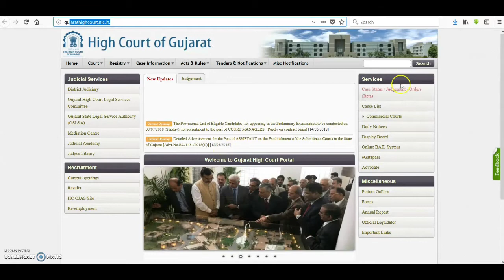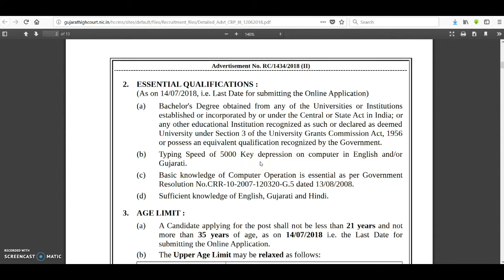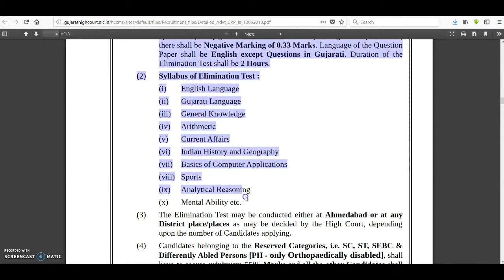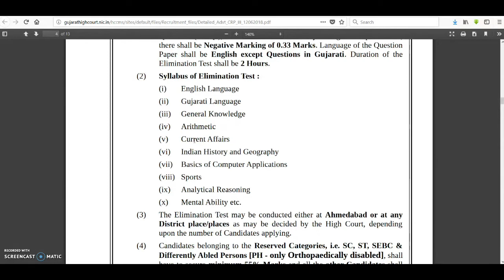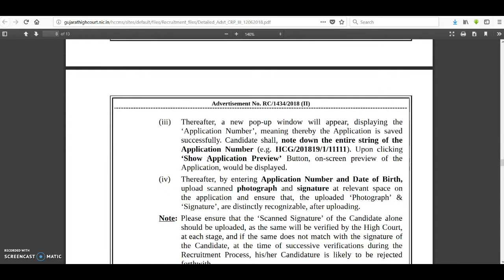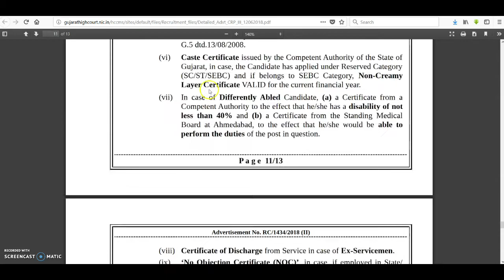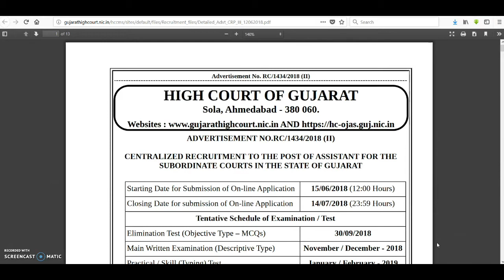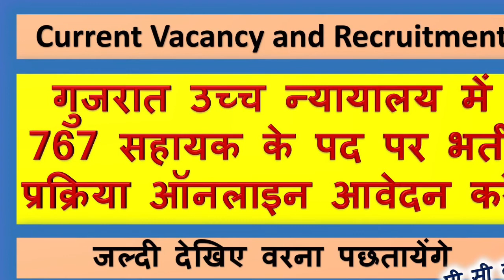Apply for recruitment process to 767 assistant posts in Gujarat High Court online from June 15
गुजरात उच्च न्यायालय में 15 जून से 767 सहायक पदों पर भर्ती प्रक्रिया के लिए आवेदन करें

Application Fee:
Unreserved Category – Rs.600
SC/ ST/ Socially & Educationally Backward Classes/ PH/ ExSM Category – Rs.300

Pay Scale:
The selected candidates will be eligible to receive a monthly pay of Rs.19,900 – Rs.63,200.

Eligibility Criteria:
The applicant must possess Bachelor's Degree obtained from any of the Universities or Institutions established or incorporated by or under the Central or State Act in India.
The applicant must possess Typing Speed of 5000 Key impression on computer in English and/or Gujarati.
Basic knowledge of Computer Operation is essential.
Applicants must read through the official advertisement to ascertain their eligibility before applying.

आवेदन शुल्क:
अनारक्षित श्रेणी - रुपये 600
एससी / एसटी / सामाजिक और शैक्षिक रूप से पिछड़ा वर्ग / पीएच / एक्सएसएम श्रेणी - 300 रुपये

वेतनमान:
चयनित उम्मीदवारों का मासिक वेतन रु। 9, 9 00 - 6,2,2,200 रुपये प्राप्त होगा।

पात्रता मापदंड:
आवेदक को भारत में केंद्रीय या राज्य अधिनियम के तहत या उसके तहत स्थापित या शामिल विश्वविद्यालयों या संस्थानों से प्राप्त स्नातक की डिग्री होनी चाहिए।
आवेदक को अंग्रेजी और / या गुजराती में कंप्यूटर पर 5000 कुंजी इंप्रेशन की टाइपिंग स्पीड होना चाहिए।
कंप्यूटर ऑपरेशन का मूल ज्ञान आवश्यक है।
आवेदन करने से पहले आवेदकों को आधिकारिक विज्ञापन के माध्यम से अपनी पात्रता सुनिश्चित करने के लिए पढ़ना चाहिए।

कृपया हमारे चैनल की सदस्यता लेने के लिए क्लिक करें। कृपया हमारे वीडियो का समर्थन करने के लिए बटन की तरह क्लिक करें। पी सी वर्मा

भारत में सरकारी नौकरी
नौकरी के लिए आवेदन
नौकरी आवेदन नमूना
नवीनतम सरकारी नौकरी - अखिल भारतीय सरकारी नौकरियां
दुनिया में सर्वश्रेष्ठ नौकरियां
ऑनलाइन आवेदन प्रक्रिया क्या होती है
ऑनलाइन आवेदन कैसे जमा करें
नौकरी के आवेदन के लिए सम्पूर्ण जानकारी
Government jobs in india
application for job
Job application sample
Latest Government Jobs - All India Government Jobs
Best Jobs in the World
Online Application Process
Submit Application Online
Step by Step guide for Application
BOARD educational,
educational video,